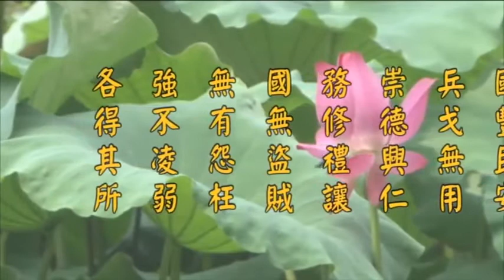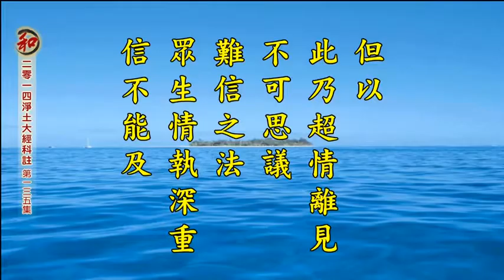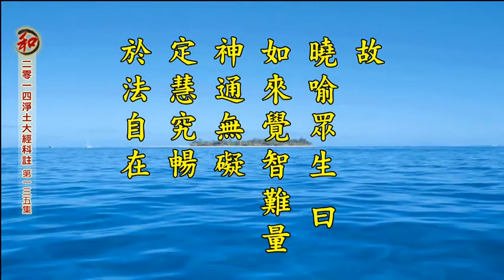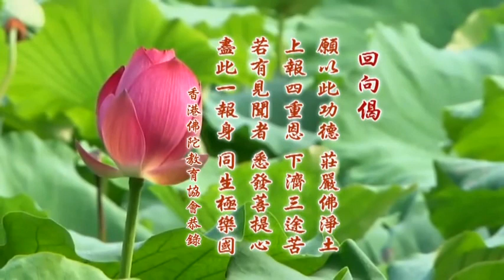淨空老法師:二零一四淨土大經科註【第四回】（第一三五集） {講稿下載*鏈接文稿覩版}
"二零一四淨土大經科註【第四回】（第一三五集）"